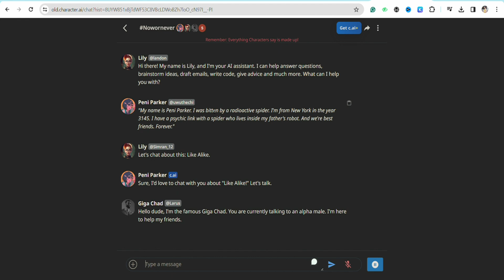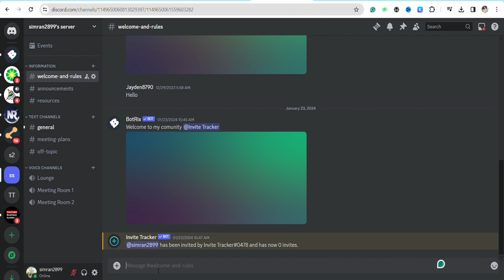How to add people to character AI group (Full Guide)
In this full guide, we'll show you how to easily add people to your character AI group. This step-by-step tutorial will walk you through the process of creating and managing your AI group, so you can enhance your character animations and interactions. Get started today and take your animations to the next level!